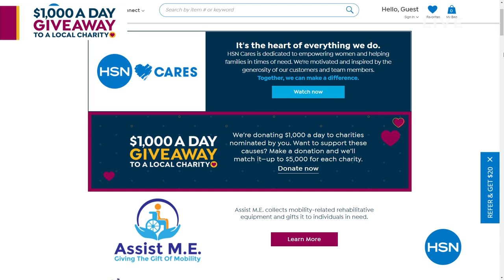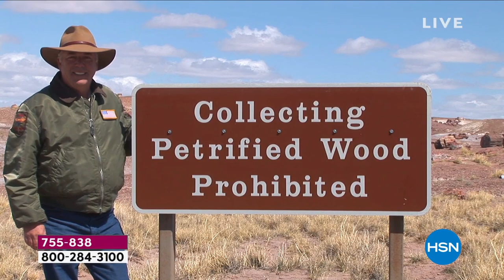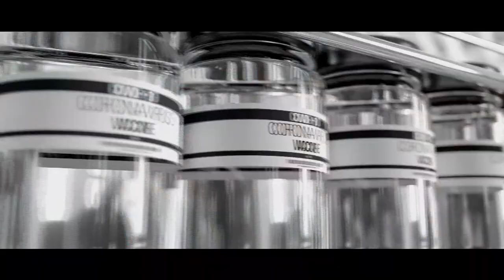HSN | Mine Finds By Jay King Jewelry 04.09.2021 - 12 PM